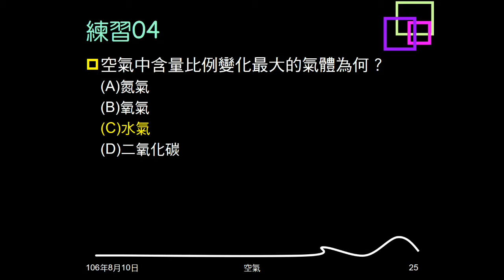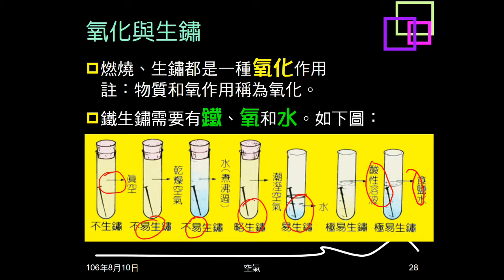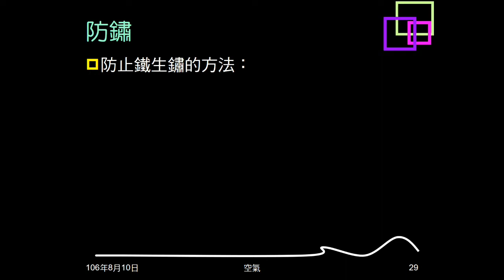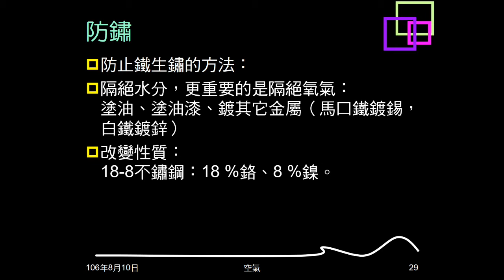106學年複習空氣03：氧氣性質；氧化與生鏽、防鏽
說明氧氣的性質。介紹氧化與生鏽。說明影響生鏽的因素及如何防鏽。